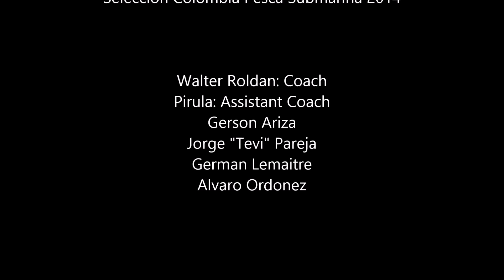Aguila en el fondo del mar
Salimos el sabado temprano a practicar pesca submarina y todos pensamos que otro companero traeria el agua, hielo y comida.  solo habia dos cervezas Aguila. eramos 4 en el bote, asi que fuimos a la
"caleta" y sacamos 2 cervezas mas.